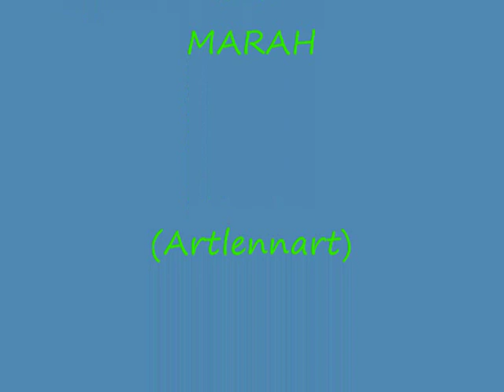MARAH - Round Eye Blues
Music from the album Kids In Philly

Mixed art/montage by me & artlennart

Last night I closed my eyes

And watched the tracers fly

Through the jungle trees

Like fireflies on a windy night

Pulled up and onward by the breeze

I can still hear the far off tin-canny sound

Of their machine guns come unwound

And I was shaking like Little Richard

I was sweating like old James Brown

Over by my window sill

The moon was still

On my cigarettes and wine

Sometimes theres where I pray to Jesus

Sometimes theres where I pray to die

But I could still sense the circling danger

Of those invisible bastards on a piss.hot day

I was shaking with old Proud Mary

I was sitting on the dock of the bay

Take the hits boys, take the hits

Don't smoke your bible, don't lose your wits

Because the sky is filled with shrapnel

And your eyes are filled with tears

Hold your breath boys, hold your breath

Finger your trigger and welcome death

Because the choppers filled with your gut-shot friends

Your hearts are filled with fear

Fables tell of men who fell

With swords dangling from their chest

The old guys down at the taproom swear

The Japs could kill you  best

But late at night I still hear the cries

Of three black guys I seen take it in the face

I think about them sweet Motown girls they left behind

And the assholes that took their place

Don't smoke your bottle, don't lose your wits

And you hearts are filled with fear

So wont you please

Be my little baby

Be my baby now